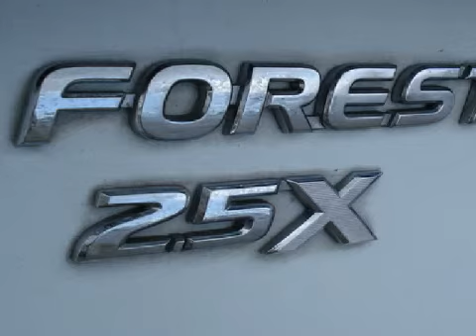2003 Subaru Forester Royal Palm Beach FL 33411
Year: 2003
 Make: Subaru
 Model: Forester
 Engine: 2.5L H-4cyl
 Trans.: Automatic
 Exterior: White
 Miles: 57,367

 Royal Palm Toyota
 9205 Southern Blvd.